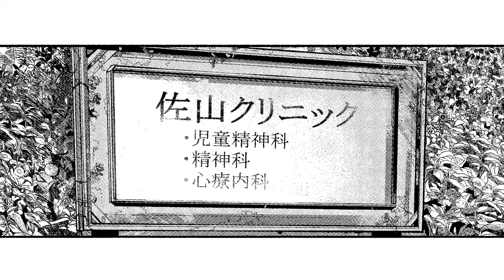【イッキ読み!!】1~5話❗️大人も子供も生きづらさを抱える現代――『リエゾン―こどものこころ診療所―』【漫画】【公式】【発達障害/ADHD /ASD /ヤングケアラー】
▼このお話の続きは漫画アプリ「コミックDAYS」で！📱

▼「モーニング」は毎週木曜日/「モーニングtwo」は毎月22日発売！